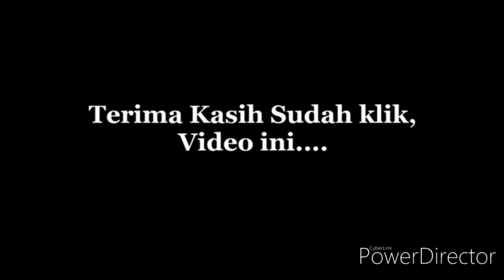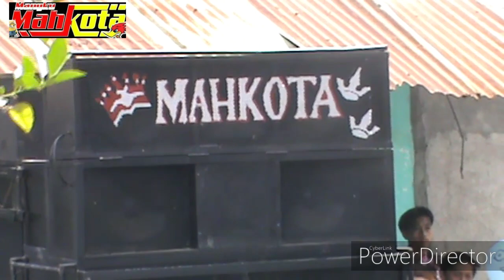RITUAL WAJIB KAMI mahkota narmada#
Berdoa agar sebelum dan sesudah main semua diberi kelancaran dan keselamatan